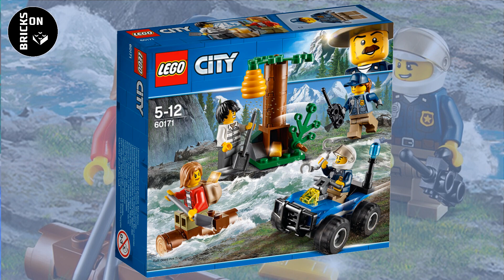LEGO City Mountain Police 60171 Mountain Fugitives Funny Stop-motion Animation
Pick up your badge and join the LEGO® City Mountain Police officers to chase down the Mountain Fugitives! This exciting construction toy set features a tree hideout with space for loot, moving greenery and a beehive, plus a police ATV with off-road tires, bubble light, radio and chain. Includes 4 minifigures.

Includes 4 minifigures: 2 police officers and 2 crooks.
Features a police ATV with bubble light, off-road tires and a chain element.
Also includes a buildable tree with beehive, moving greenery and a loot hideout.
Dig into the hideout by the tree with a shovel to get the golden bars.
Drop the beehive from the tree onto a crook's head to stop them from escaping.
Attach the ATV's chain around the log to stop the crook from getting away.
Accessory elements include 2 shovels, a backpack, 2 golden bars, handcuffs, radio and a buildable log.
This fun construction toy set is suitable for ages 5-12.
ATV measures over 1” (5cm) high, 2” (6cm) long and 1” (4cm) wide.
Tree with hideout measures over 2” (6cm) high, 1” (4cm) wide and 1” (3cm) deep.
Log measures over 1” (5cm) deep and under 1” (2cm) high and 1” (2cm) wide.